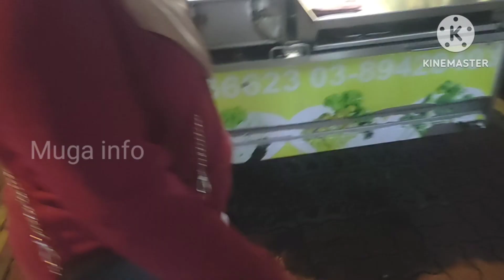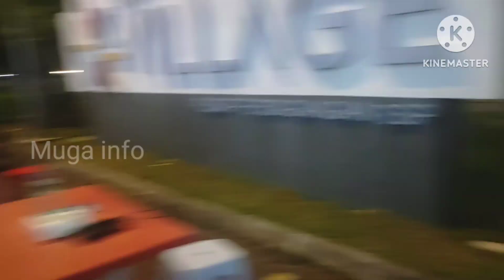சீன உணவுகள் | உயிர் இருக்கும்| Muga info malasiyafood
இது போன்ற பதிவுகள் நமது சேனலில் இருக்கிறது கண்டிப்பாக பாருங்கள் நன்றி

Muga info /muga Info